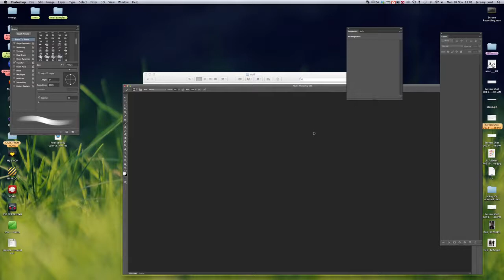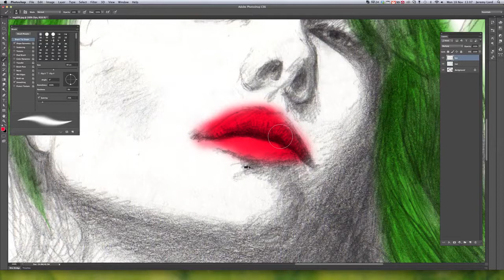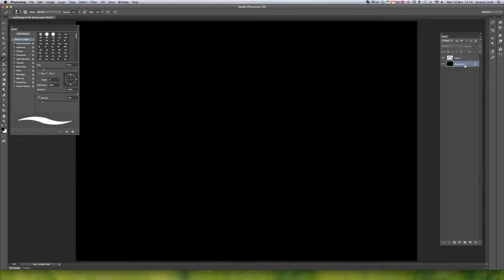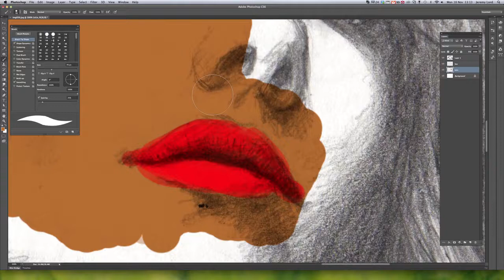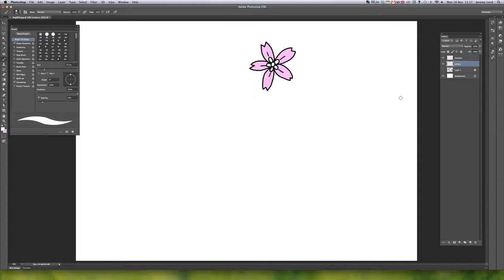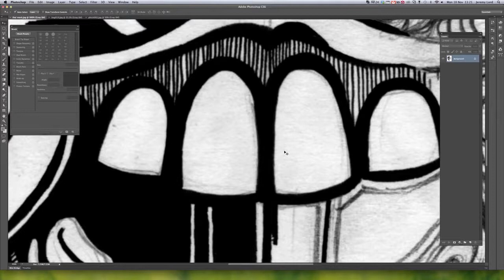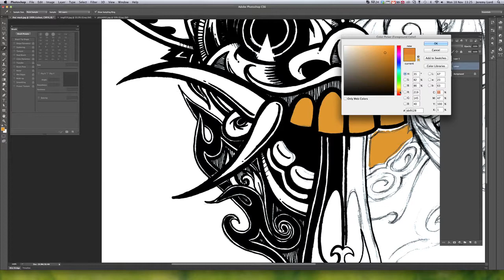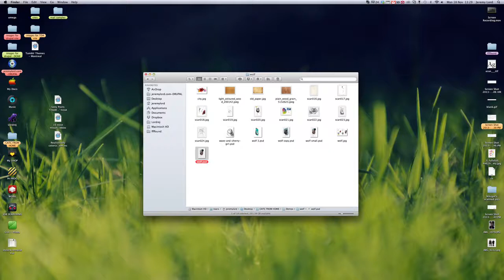Creating a Digital Illustration - Scanning & Levels (Part 1)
This 2 part tutorial will take you through how to transfer and integrate analogue illustration with digital colour application in Photoshop - by Jeremy Lord - CATC Design School Graphic Design teacher.